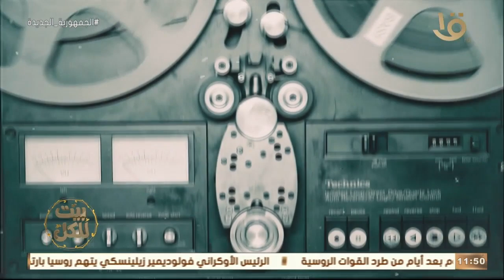بيت للكل | تاريخ التلفزيون العراقي